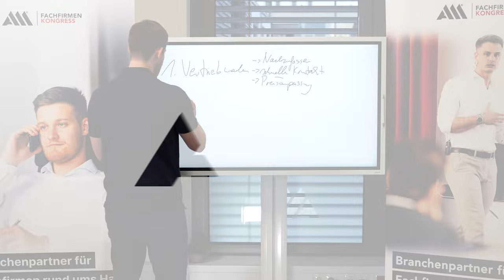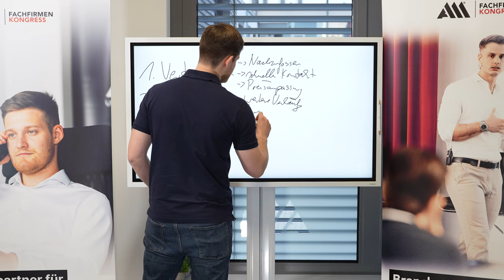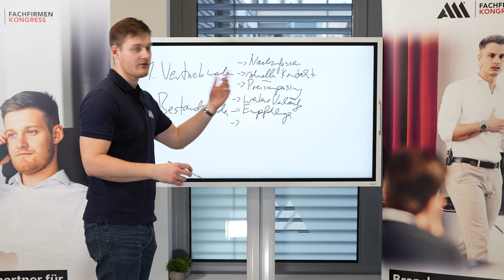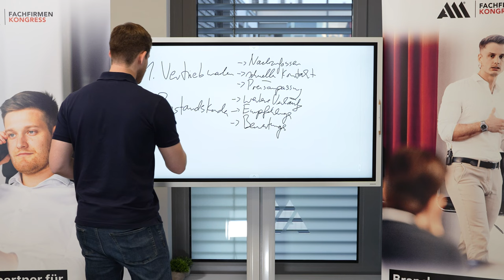ENTHÜLLUNG: 90 % mehr Kundenaufträge in schweren Zeiten bekommen 2023. (Part2)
Viele selbstständige Unternehmer, aber auch deren Kunden haben aktuell Angst, Geld zu investieren aufgrund der Lage, die momentan alle betrifft. Dies ist ein Problem für Unternehmen, denn sehr viele dieser Unternehmen werden das Jahr 2023 geschäftlich gesehen nicht überleben, der Grund dafür ist klar: Sie bekommen keine oder nicht genug Aufträge, um Ihren Betrieb erhalten zu können. Doch noch ist es nicht zu spät, wir von der A&M wachsen trotz der aktuellen Gegebenheiten immer weiter, sei es was den Mitarbeiterstand angeht oder aber auch den finanziellen. Wir haben ausreichend Kunden und Aufträge, um zu wachsen und müssen uns keine Sorgen um das Jahr 2023 machen. Das kannst du auch. Unser Geschäftsführer verrät dir in diesem Video, was du machen musst, um dein Unternehmen erfolgreich und gewinnbringend durch das Jahr 2023 zu führen.